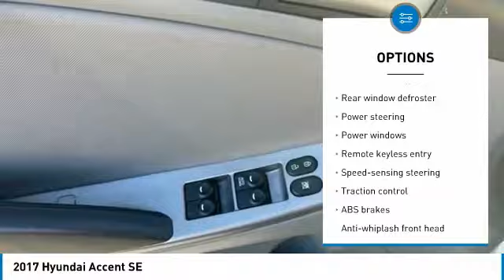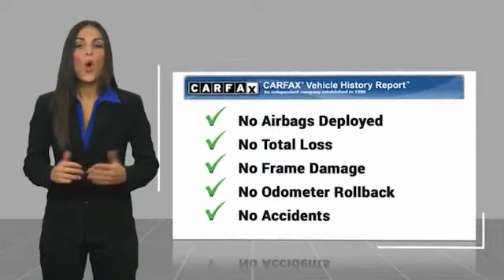2017 Hyundai Accent SE Century White in Chattanooga 21257A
Clean CARFAX. Recent Arrival! Locally owned and serviced, Bluetooth, Recent Oil Change, Remainder of Factory Warranty, Service Records Available, Gray w/Cloth Seat Trim.brbrAwards:br * 2017 KBB.com 10 Most Awarded Brandsbr** MAY REQUIRE FINANCING THROUGH DEALER FOR INTERNET PRICE ** Proudly serving as North Georgia's only Hyundai dealer! Located in Ringgold, Ga, you can buy with confidence knowing Mtn. View Hyundai is family-owned and will treat you like family. With all makes and models of Pre-Owned vehicles in addition to our robust selection of Hyundais at the areas lowest prices, choose Mtn. View Hyundai for all of your automotive needs. Convenient to Chattanooga, Cleveland and Dalton, visit us today at 7154 Nashville Street, Ringgold, GA 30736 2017 Hyundai Accent SE